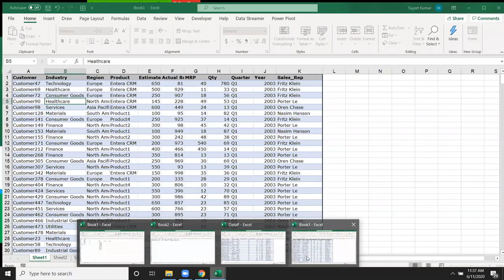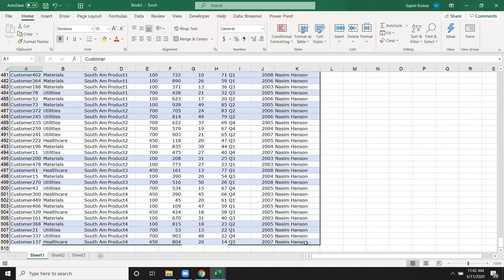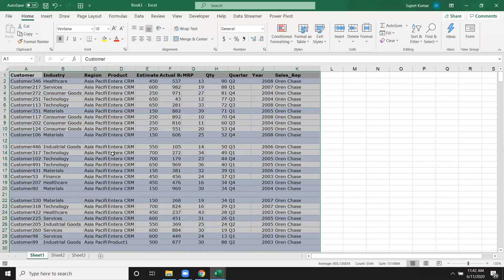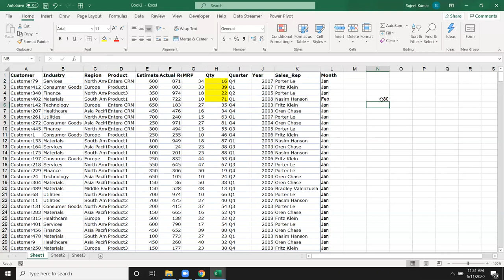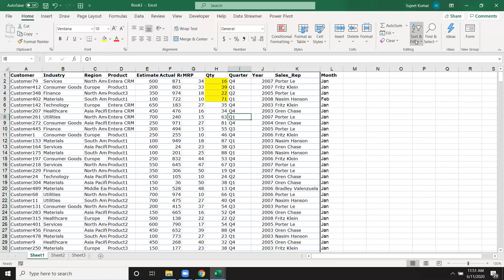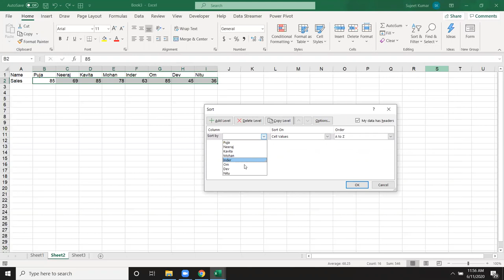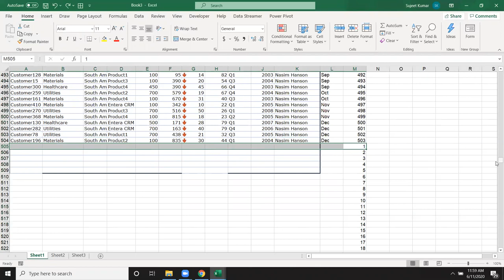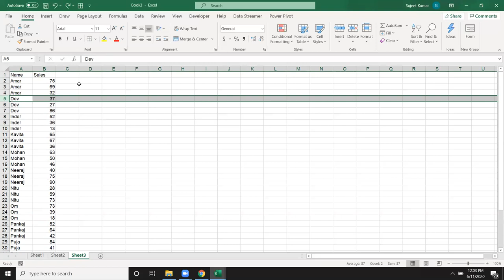Advanced Excel Training